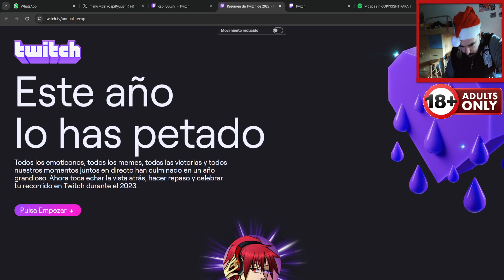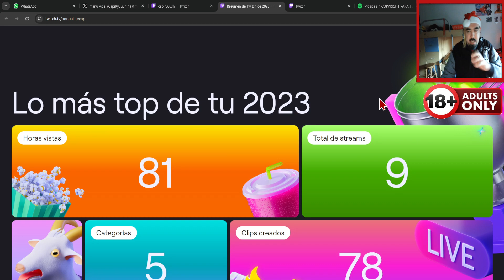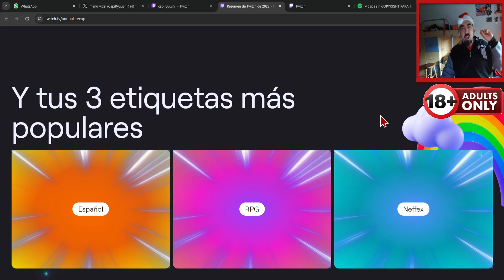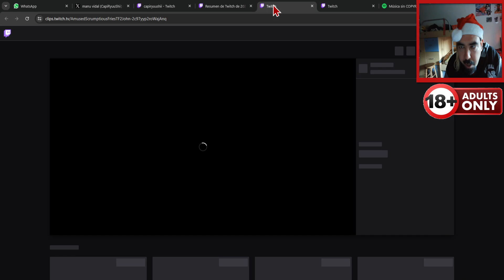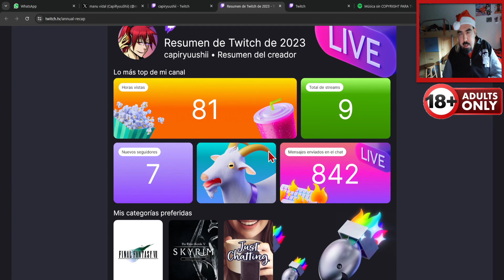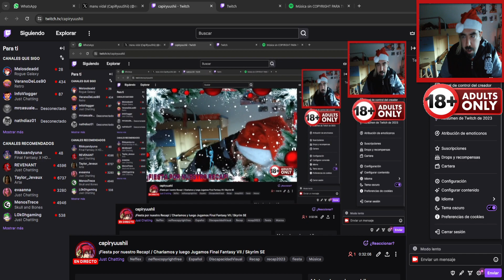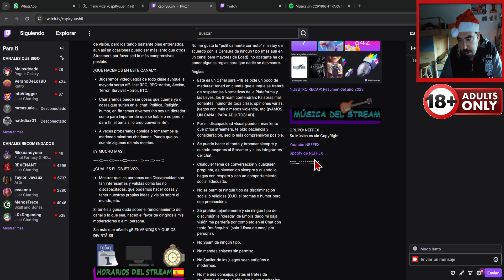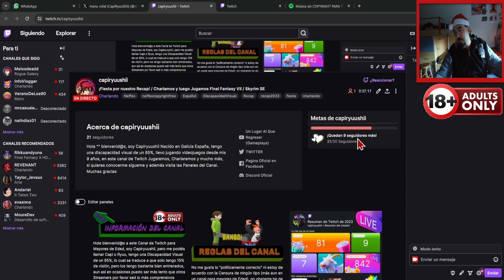¡FIESTA POR NUESTRO RECAP EN TWITCH! y Charlita - Stream en Español